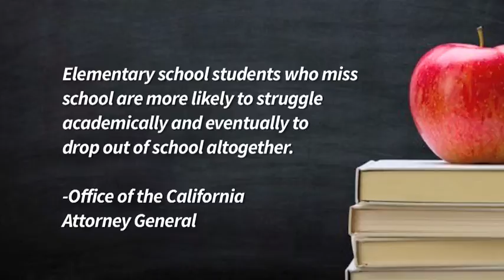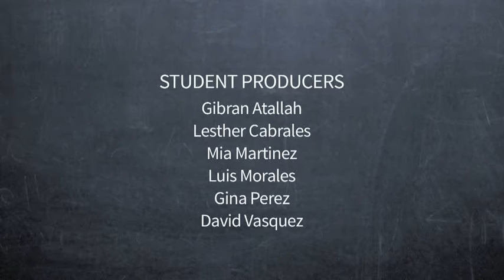The Truancy Problem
Produced in large part by mostly middle school students from Hollenbeck Middle School in Boyle Heights, this short documentary attempts to start a conversation on the huge truancy problem in our schools.